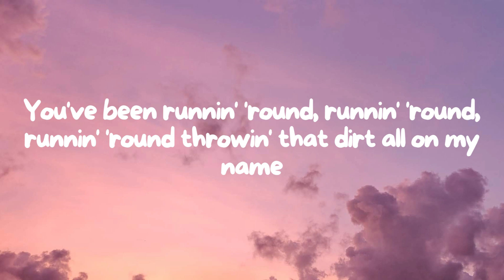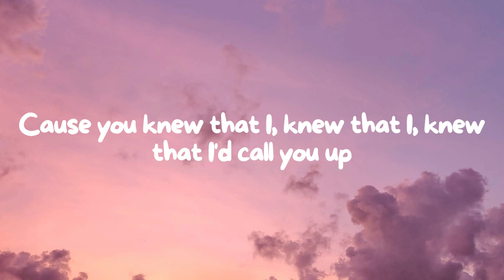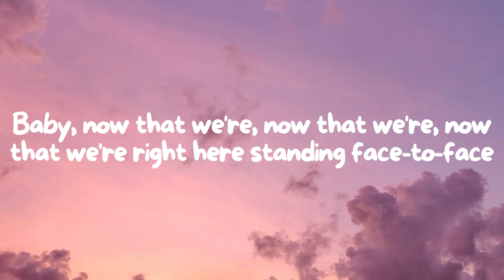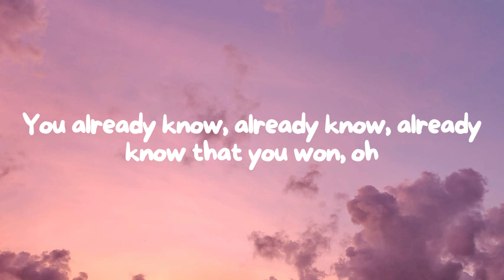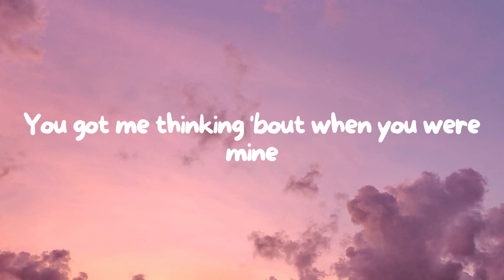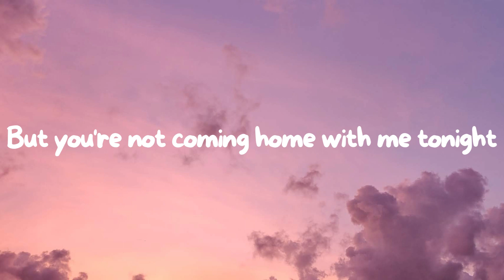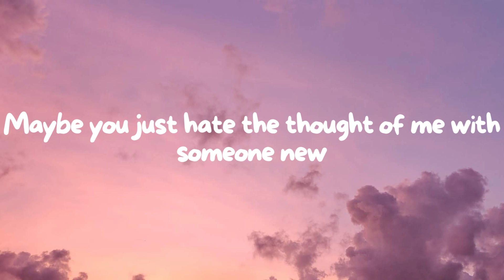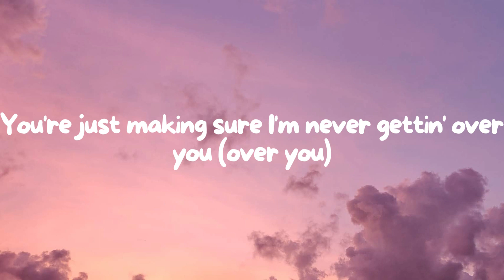Charlie Puth - Attention (Lyrics)